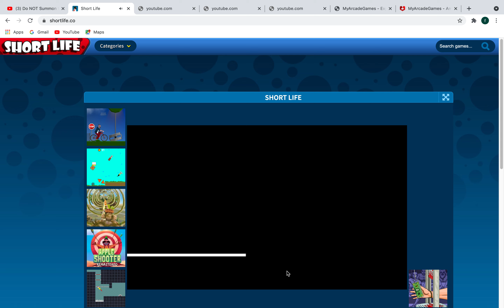levels 8 10 in short life